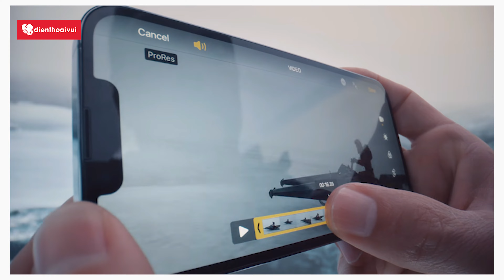Apple miễn cưỡng dùng Type-C cho iPhone 15 - Những sẽ không lâu đâu